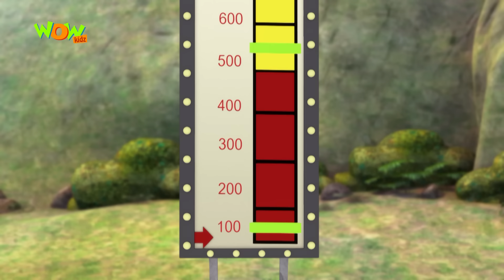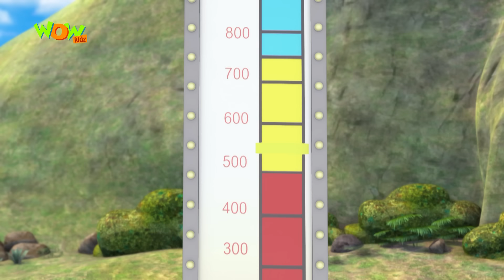Vir Ka New Suit | Vir The Robot Boy Best Scenes | Season 1 | 59 | Robot Cartoon for kids